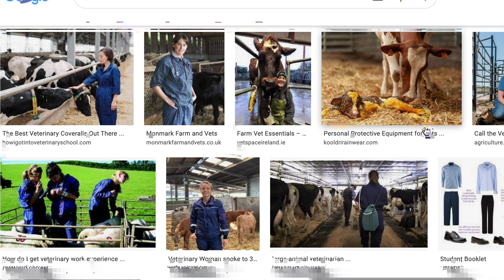Acting Basics: What to Wear to Acting Auditions | Self-Tape 2024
In this video, I go over some of the self-tape audition submissions I have done recently and what I wore. I also talk about tips on what to do and not do.